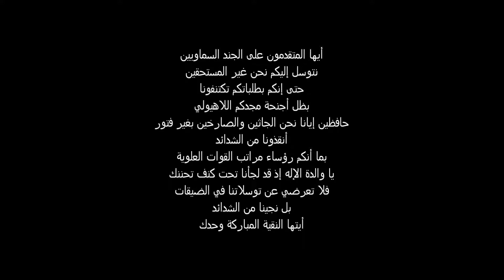ترتيلة "أيها المتقدمون على الجند السماويين" من دير الشيروبيم في صيدنايا، سوريا 22-11-2018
أيُّها المُتقدِّمون على الجُند السَماويين
نتوسّلُ إليكم نحن غيرَ المُستحقين
حتى إنكم بطلِباتكم تكتنفونا
بظُلّ أجنحة مَجدِكُم اللاهَيولي
حافظينَ إيّانا نحنُ الجاثين والصارخين بغير فتور
أنقذونا من الشدائد
بما أنّكم رؤساء مراتب القوات العلوية
يا والدة الإله إذ قد لجأنا تحت كنف تحنُّنك
فلا تُعرِضي عن توسُّلاتنا في الضِيقات
بل نجينا مِن الشدائد
أيَّتُها النقيةُ المُبارَكة وَحدَكِ
ترتيل: الأخ نقولا
دير الشيروبيم في صيدنايا، سوريا
٢٢ تشرين الأول ٢٠١٨